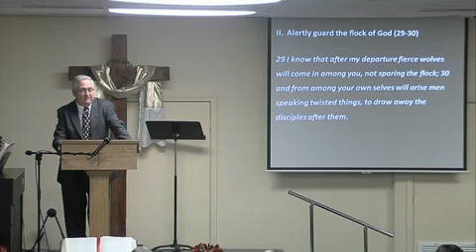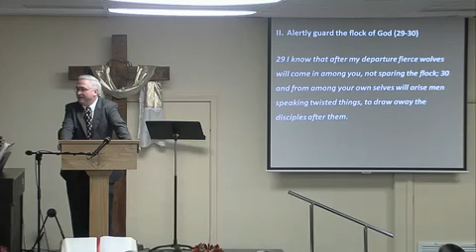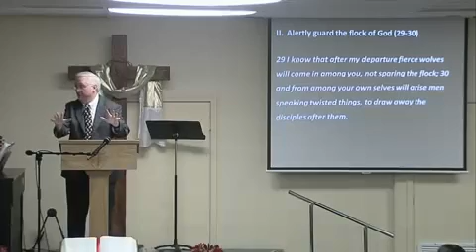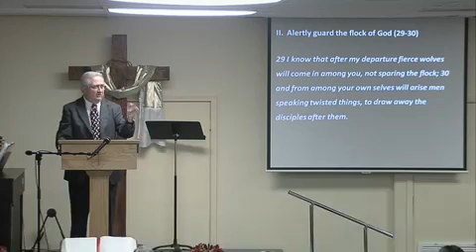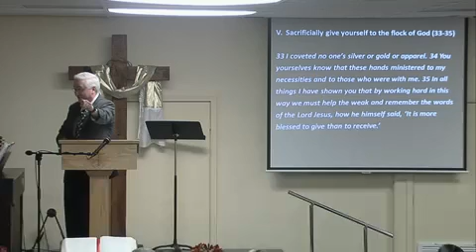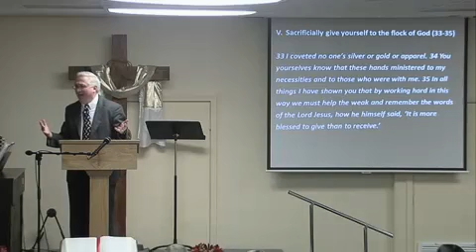Acts 20:18-38 | A Shepherd's Final Exhortations | Part 3